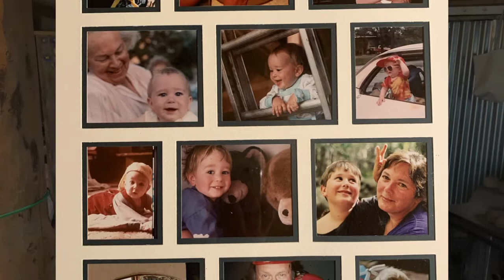Songs of my Father - Album Release Variety Show - Sweet Radish (Live songs Mix)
That Dang 'Ol Variety Show for our Album: Songs of my Father which are a compilation of songs written by Ed Rosenberg, Abe's Dad who died of Cancer when Abe was 20.  Ed was a talented singer songwriter and musician who would travel with his son Abe to the Kerrville Folk Festival every year and play his songs around the campsite.

folk
folk rock
indie folk
new folk